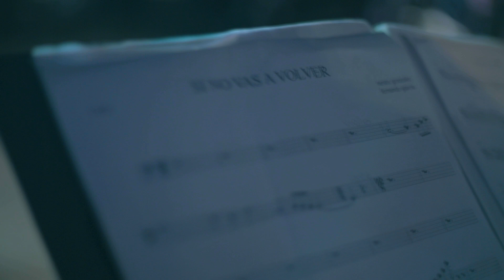LA CANTADA - SI NO VAS A VOLVER (Official Video) 📝🎼❤️🇦🇷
Video clip de la canción "Si no vas a volver" perteneciente al tercer disco de LA CANTADA "Carnavalito" grabado en el Aero Club Jujuy, El Carmen, Argentina, por Dos Ranas Productora.

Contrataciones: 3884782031